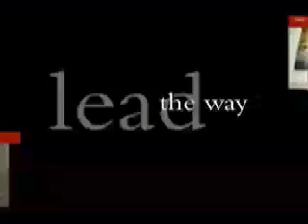Loss of Talent-Undocumented Students-Pt. 2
Discussion of a study that focuses on the loss of talent by not providing access to higher edcuation and a path to legalization to academically successful undocumented students.